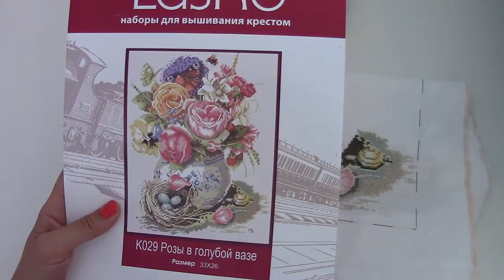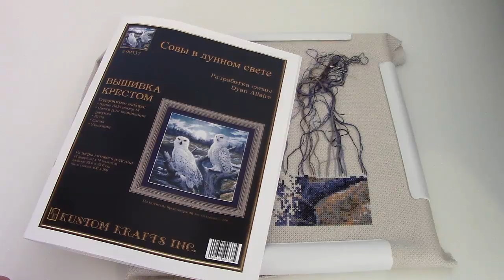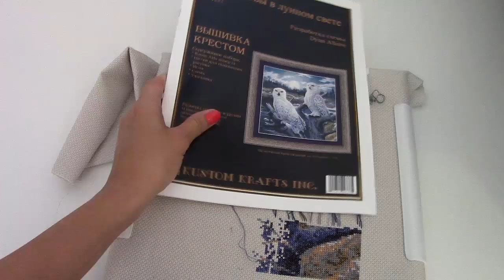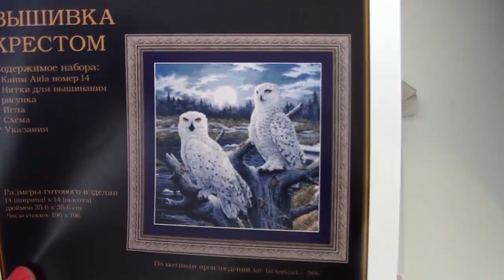Все процесы августа 2017/Вышивка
SOS!!!
Друзья, обращаюсь к вам за помощью. Мы открыли новый магазин и представляем лечебное оборудование для домашнего использования. Мы находимся в Греции, в Афинах, и страница FACEBOOK, конечно же на греческом и вам не понятна. Вы нам очень поможете.
Спасибо всем!